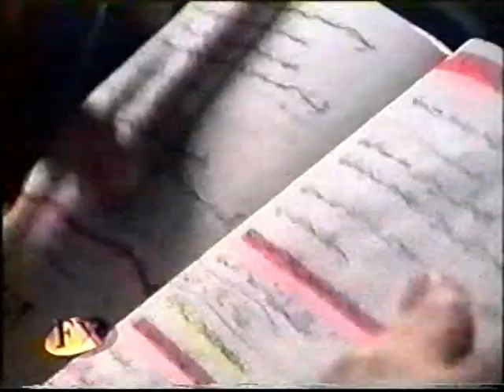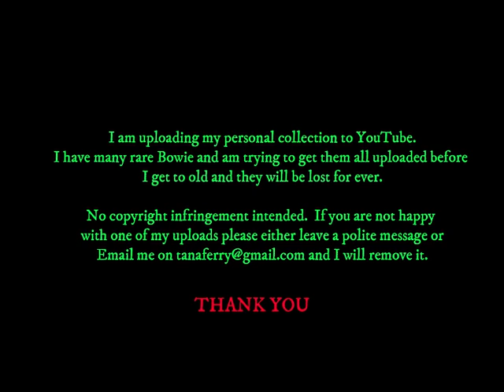David Bowie - ARTS AWARD & CONCERT REPOR - TF1 Exclusive - French TV - 15 October 1999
News report from French TV about the Paris concert and arts award medal.